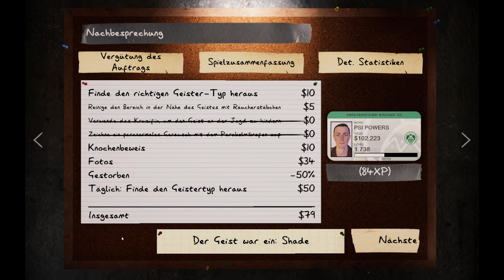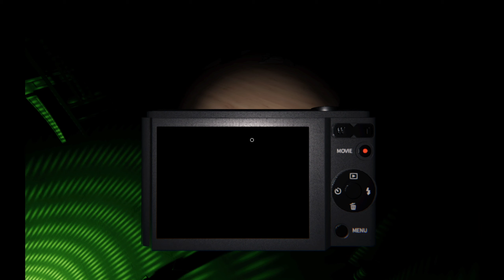Phasmophobia 👻 227 Die verfluchte Challenge Teil 1 👻 Let's Play deutsch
Let's Play Phasmophobia Gameplay Deutsch German von Psi Powers!

GAMING

Let's Play Phasmophobia Gameplay Deutsch German